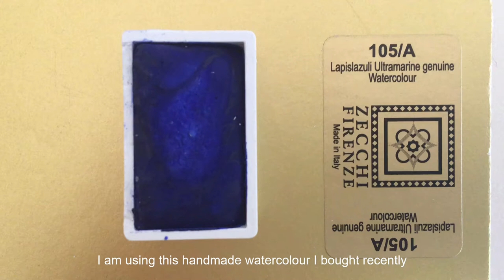paint with me ~ a medieval tavern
i recently bought the lapis lazuli single watercolour pan from choosing keeping and have been enjoying painting monochromatic scenes with it